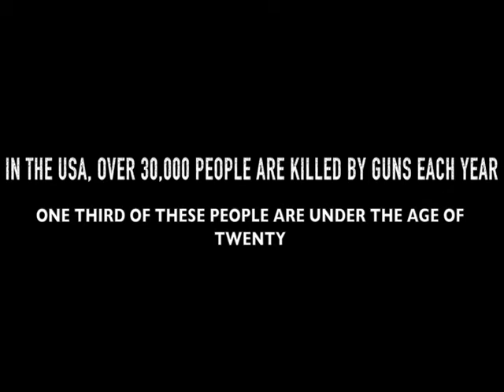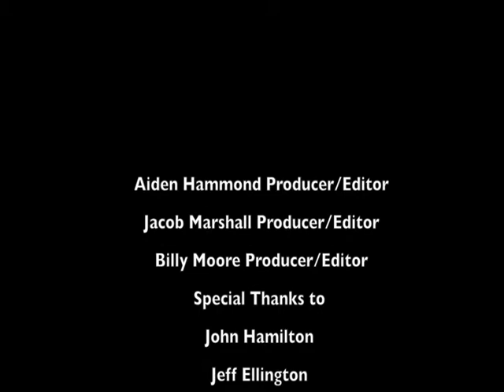Aiming for Change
This is a documentary about whether or not the United States should have stricter gun control laws. This was a C-SPAN Student Cam entry.